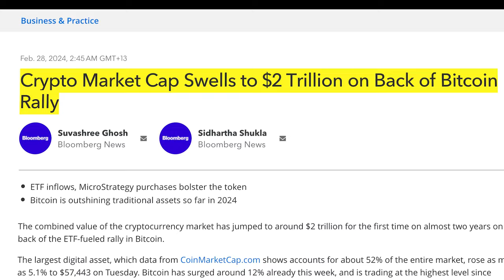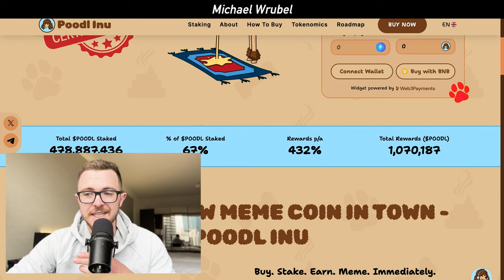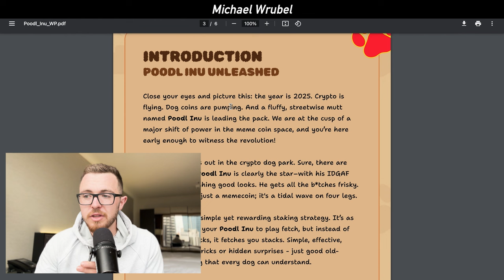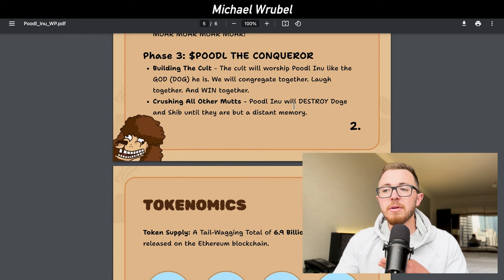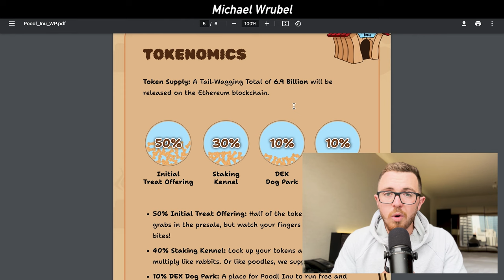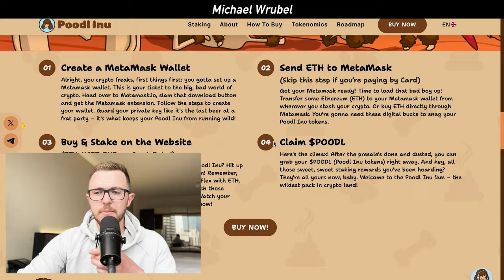I Found The NEXT 100x Shiba Inu (Poodl Inu)